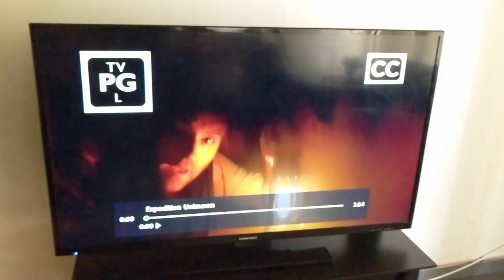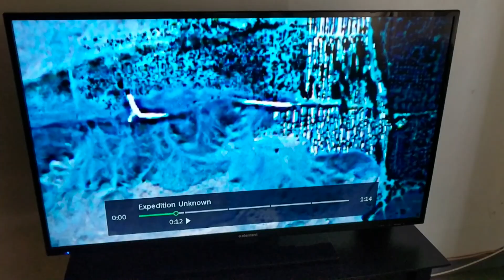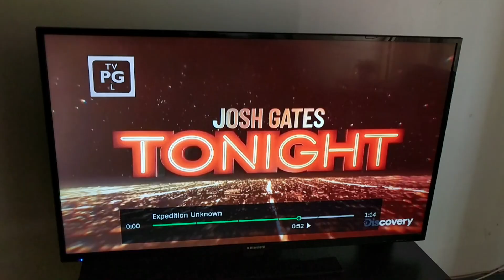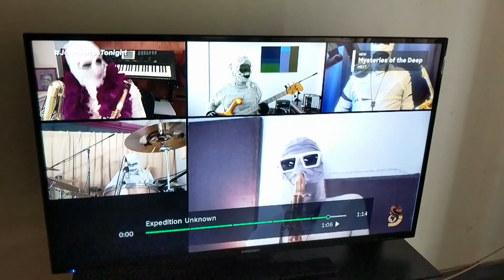My Favorite Clips ⭐ | Josh Gates Tonight Clip #3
lol

S8E19 Josh Gates Tonight: Show Me the Mummy